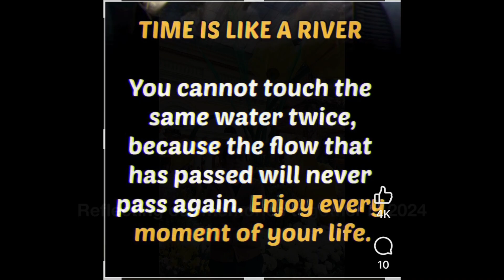Time is like the river